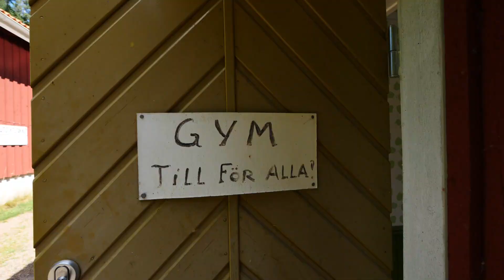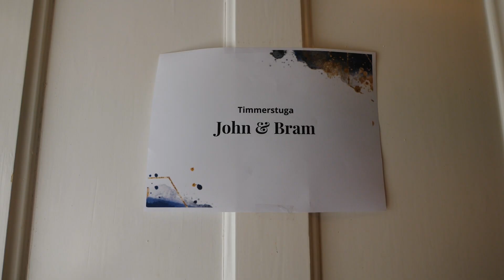BOBSLEEBAAN van 115 METER (Zelfgemaakt) in Zweden #16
Welkom bij onze adembenemende avontuurlijke bobsleebaan in het hart van Zweden! Ervaar de ultieme sensatie terwijl je met hoge snelheden door de prachtige Zweedse natuur suist. Onze zelfgemaakte bobsleebaan, die maar liefst 115 meter lang is, staat garant voor een onvergetelijke ervaring voor jong en oud.

Of je nu een adrenaline-junkie bent op zoek naar een spannende uitdaging of gewoon op zoek bent naar een unieke manier om van de prachtige omgeving te genieten, Zweden heeft voor ieder wat wils. Of je nu alleen of met vrienden komt, het gevoel van saamhorigheid en opwinding zal je nog lang bijblijven.

Twijfel niet langer en kom naar onze zelfgemaakte bobsleebaan in Zweden! Het wordt een avontuurlijke ervaring die je nooit zult vergeten. Vergeet niet om je camera mee te nemen, want je wilt deze herinneringen voor altijd vastleggen!

Bedankt voor het kijken en tot ziens op onze bobsleebaan!